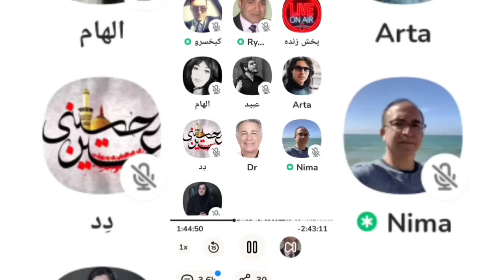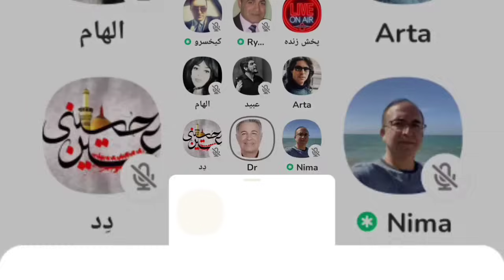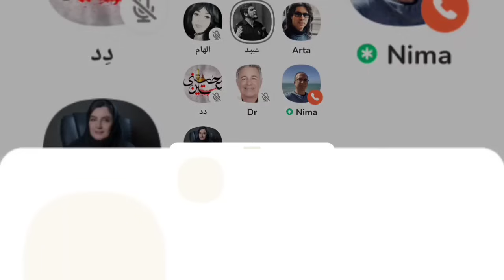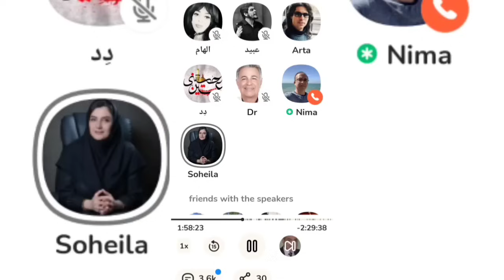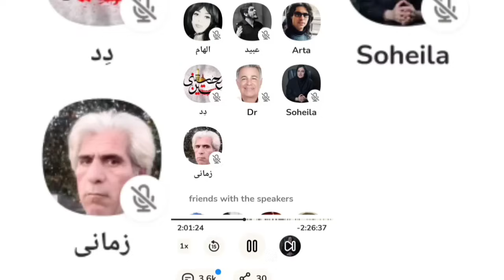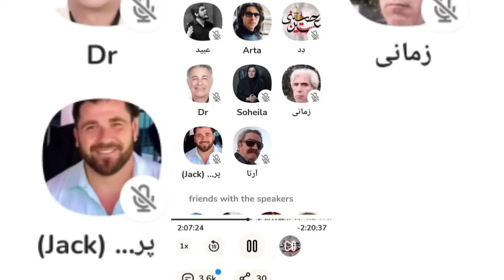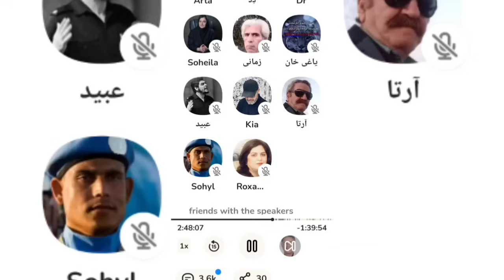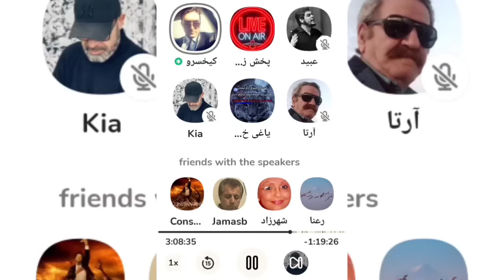صحبتهای سعید سکویی و رایان عباسزاده که با ورود چند سایبری بسیجی و نوچه های فخرآور به جنجال کشیده شد